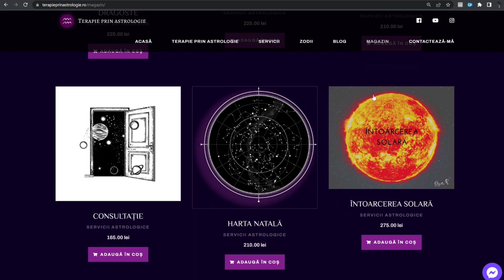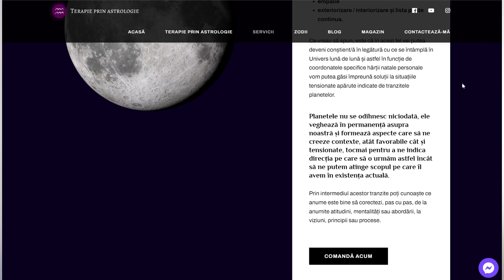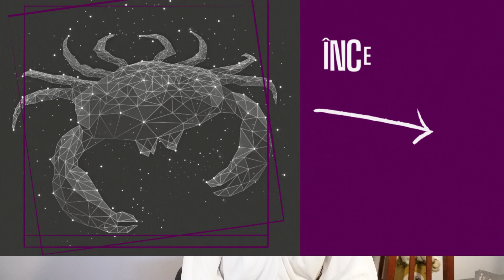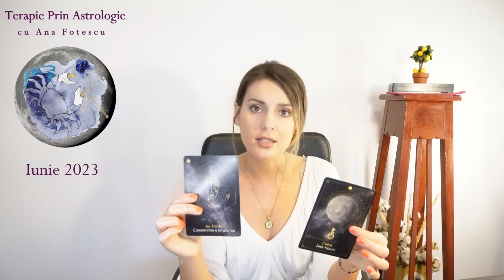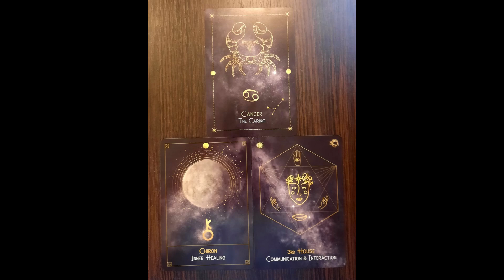🌞♋ RAC IUNIE 2023 - Focus pe vindecarea rănii de comunicare introvertită și ezitantă!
Bună drag nativ al zodiei RAC!!

Timpi video:

Introducere 00:00
Începutul lunii IUNIE pt RAC 03:30
Mijlocul lunii IUNIE pt RAC 07:47
Sfârșitul lunii IUNIE pt RAC 11:05
Mesajele cărților oracol pt RAC 13:46